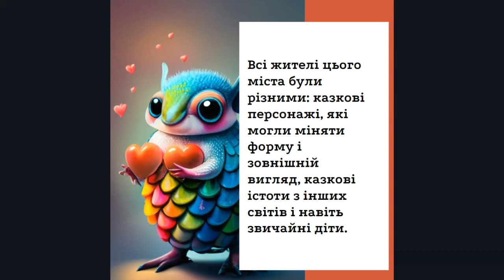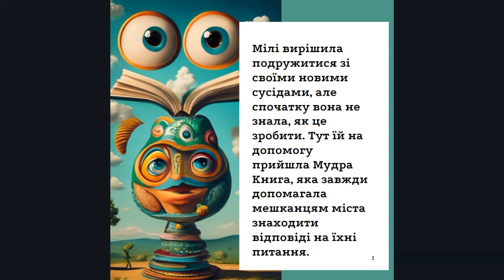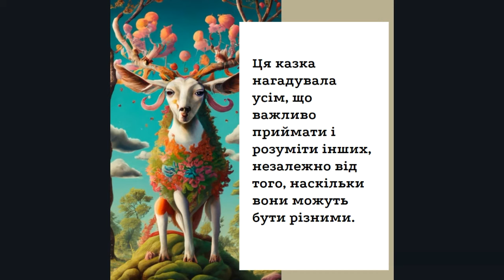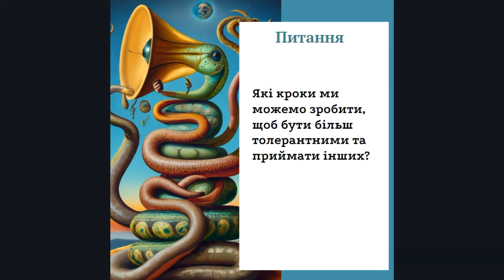Казка про Толерантність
Можна придбати книгу в електронному вигляді (pdf) 50 грн
Картка: 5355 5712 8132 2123
Вам буде надано посилання для завантаження матеріалів в електронному вигляді.
Якщо є бажання навчитися створювати такі матеріали, реєструйтеся на індивідуальні майстер-класи.
Активності:
Малюнок свого іншого світу:
Попросіть дітей намалювати свій вигаданий світ, як у казці про толерантність. Нехай вони створюють різних істот і персонажів, які живуть разом у мирі.
Театральна гра:
Розіграйте сцени з казки про толерантність. Діти можуть виконувати ролі різних персонажів та відтворювати ситуації, які вказують на важливість толерантності.
Груповий пазл:
Поділіть дітей на групи та дайте кожній групі пазл для складання (можна розрізати запропоновані ілюстрації). Кожен пазл має зображати іншого персонажа з казки.
Ігра в "Відгадай істоту":
Покажіть дітям зображення різних істот та попросіть їх відгадати. Потім обговоріть, як ці істоти живуть разом у Спільності завдяки толерантності.